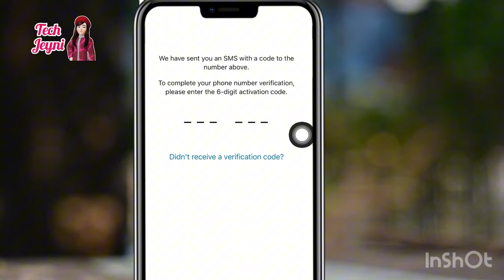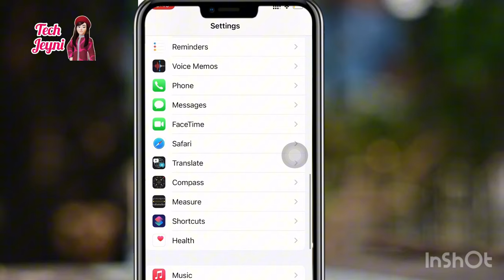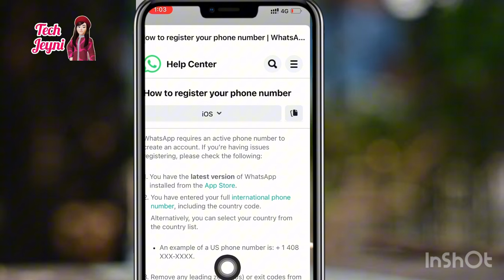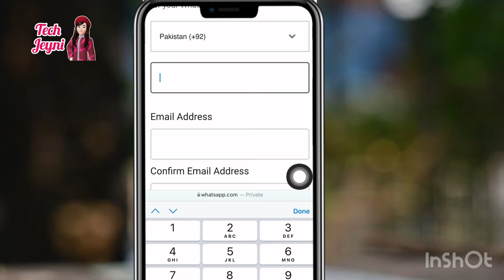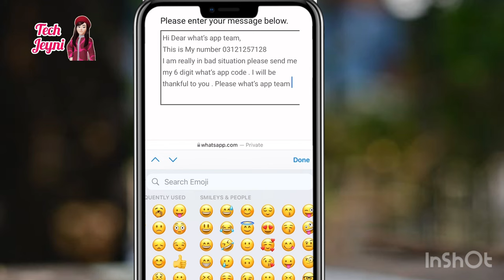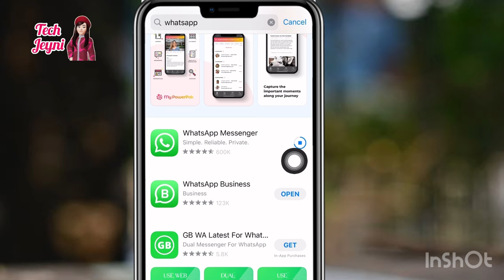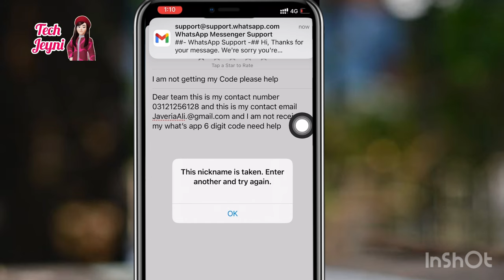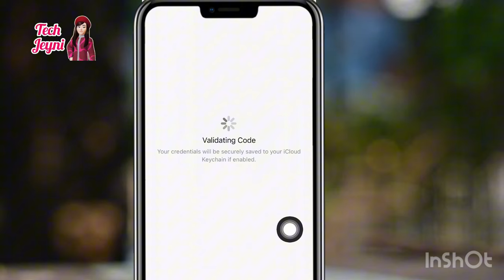WhatsApp Otp verification code problem solution | WhatsApp verification code not received solution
whatsapp otp verify problem
whatsapp verification call problem
whatsapp problem
whatsapp op not received whatsapp verification
code problem
WhatsApp Verification Code Problem | Whatsapp
OTp  Verification Problem | Whatsapp Code Problem

Top serches

1. whatsapp verification
2. whatsapp verification number
3. whatsapp verification nahi ho raha hai
4. whatsapp verification number problem
5. whatsapp verification not working
6. whatsapp verification not received
7. whatsapp verification code nahi aa raha hai to kya
kare
9. whatsapp verification code not coming
10. whatsapp verification code problem didn't
receive
11. whatsapp verification code nahi aa raha hai
12. whatsapp op problem
13. whatsapp op not recieved
14. whatsapp op not coming
15. whatsapp op time problem
16. whatsapp op nahi aa raha hai
17. whatsapp op problem thik kaise kare

18. whatsapp op problem not recieved problem
2023
19. whatsapp ka op nahi aa raha kya kare
20. whatsapp
21. whatsapp code not coming problem
22. whatsapp code problem
23. whatsapp verify code problem
24. whatsapp verify code problem 2024
25. how to solve whatsapp code problem

Solved queries 👇🏻

1. whatsapp verification code
2. whatsapp verification number
3. whatsapp verification nahi ho raha hai
4. whatsapp verification number problem
5. whatsapp verification not working
6. whatsapp verification not received
7. whatsapp verification number in tamil
8. whatsapp verification code problem telugu
9. whatsapp verification code problem malayalam
11. whatsapp verification code problem iphone
12. whatsapp verification code problem 12 hours
13. whatsapp verification code problem kannada
14. whatsapp verification code problem telugu
15. whatsapp verification code problem malayalam
17. whatsapp verification code problem iphone
18. whatsapp verification code problem 12 hours
19. whatsapp verification code problem kannada
20. whatsapp verification code problem 24 hours
21. whatsapp verification code problem didn't receive

Whatsapp OTP verification code problem solution |
WhatsApp verification code not received solution |
Whatsapp op not received | Whatsapp verification code
problem | whatsapp op not coming | Tech Jeyni